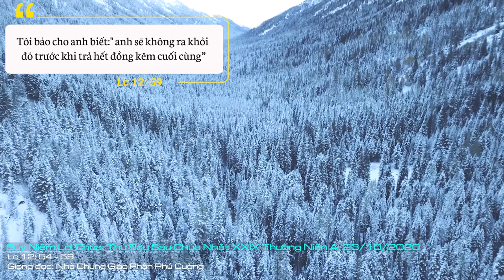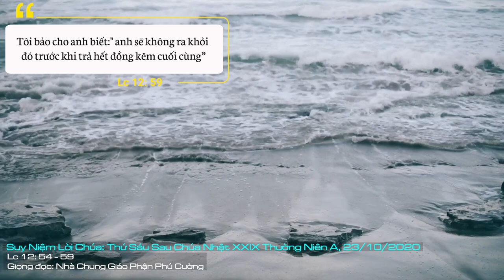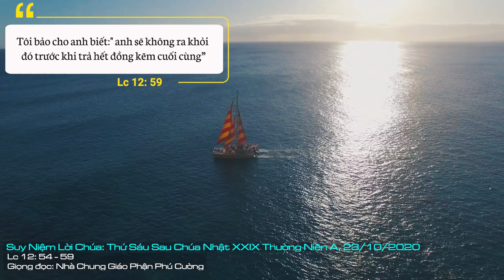Suy Niệm Lời Chúa: Thứ Sáu Sau Chúa Nhật XXIX Thường Niên A, 23/10/2020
Thứ Sáu Sau Chúa Nhật XXIX Thường Niên A: . Xin cho chúng con nhận ra những biến cố đó như là lời mời gọi yêu thương để chúng con trở về với lời mời gọi của Tin Mừng.
Lời nhắc nhở nghiêm khắc của Chúa Giêsu mời gọi chúng ta hãy đọc những dấu chỉ thời đại hôm nay để kiểm điểm lại thái độ sống của mình. Trước tiên nhìn vào thiên nhiên, chúng ta càng ngày càng chứng kiến nhiều thiên tai. Theo Tổng cục Khí tượng thủy văn (Bộ Tài nguyên - Môi trường), trong những năm gần đây, do ảnh hưởng của biến đổi khí hậu, diện tích băng ở các cực liên tục giảm và nhiệt độ trung bình toàn cầu liên tục tăng. Báo cáo của Tổ chức Khí tượng thế giới (WMO) cho biết nhiệt độ trung bình toàn cầu đạt mức cao kỷ lục trong giai đoạn 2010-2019 và 5 năm gần đây có nhiệt độ cao nhất trong 140 năm qua. Trong khi đó, Cơ quan Khí tượng Vương quốc Anh (Met Office) dự báo năm 2020 sẽ là một trong những năm nóng kỷ lục, với nhiệt độ toàn cầu có thể tăng 1,1oC so với mức trung bình thời kỳ tiền công nghiệp. Đây là dấu hiệu cho thấy khả năng thiên tai khí tượng thủy văn năm 2020 sẽ khốc liệt, phức tạp, khó lường. Đó chính là hậu quả của một thế giới chủ trương hưởng thụ, tìm lợi nhuận cho cá nhân, sống ích kỷ lo lao đầu vào những việc khai thác đến cạn kiệt các tài nguyên thiên nhiên. Ngoài ra môi trường sống còn bị phá hủy bởi những tiến bộ khoa học được phát minh để phục vụ cho sự hưởng thụ của con người. Thiên tai là một lời cảnh tỉnh con người hãy bảo vệ thiên nhiên, bảo vệ môi trường. Hãy xử dụng những tài nguyên một cách hợp tình hợp lý, đừng chỉ nhắm đến lợi nhuận trước mắt. Một lời nhắc nhủ chúng ta hãy giao hòa với thiên nhiên, đừng tàn phá thiên nhiên. Đừng biến thiên nhiên trở thành kẻ thù của chúng ta
Ngoài ra, bước vào thế kỷ 21, nhân loại đối diện với quá nhiều bất an, chiến tranh, khủng bố, sự xuống dốc của nền luân lý: ly dị càng ngày càng nhiều, con số thai nhi bị giết cách oan uổng nhiều không thể tưởng tượng. Tất cả là dấu chỉ của một thời đại đang rắc gieo nền “văn minh sự chết”. Nhìn vào những dấu chỉ đó, Kitô hữu chúng ta phải đọc thấy lời mời gọi của Thiên Chúa: hãy trở về, trở về với Chúa là Cha, trở về với trách nhiệm của người Kitô hữu, trở về với ánh sáng của Tin Mừng: sống yêu thương.
 Lạy Chúa, chúng con cảm tạ vì tình Chúa yêu thương chúng con. Trong mọi nơi, mọi lúc Chúa luôn quan tâm theo dõi chúng con để hướng đưa chúng con về với sự sống. Chúng con luôn bội nghĩa bất trung, luôn hướng chiều về những đam mê của nhục dục, tiền bạc, hưởng thụ khoái lạc trần thế. Thế nhưng Chúa không bao giờ bỏ chúng con. Luôn kêu gọi chúng con trở về qua những biến cố của cuộc sống. Xin cho chúng con nhận ra những biến cố đó như là lời mời gọi yêu thương để chúng con trở về với lời mời gọi của Tin Mừng. Amen.